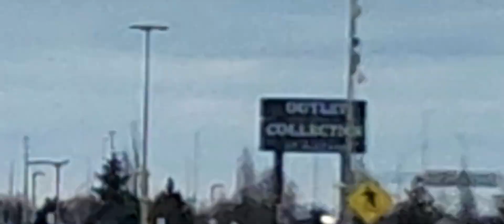🇨🇦College Bound: My Freshman Orientation Experience!.....kenzkai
(kenz_kai)